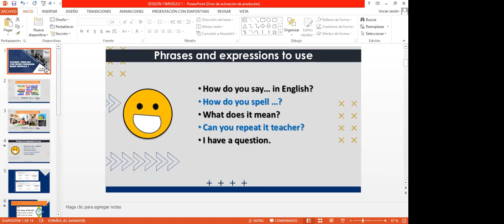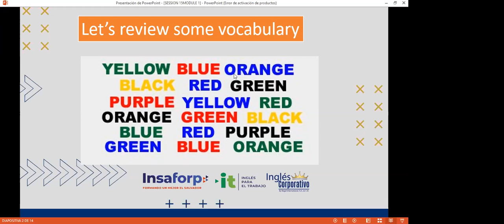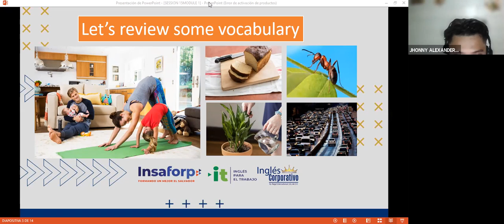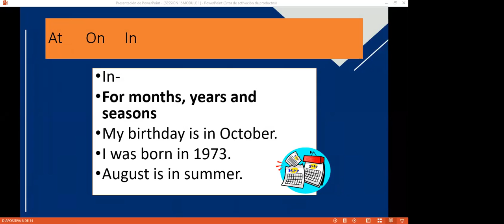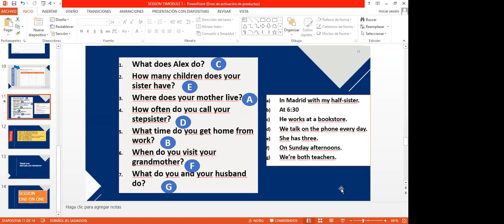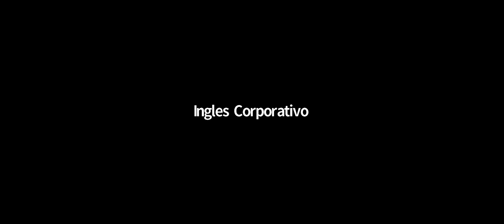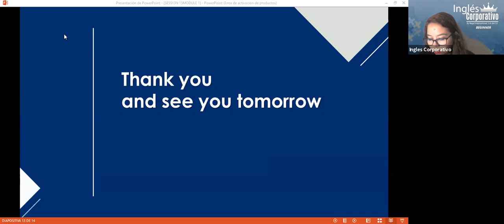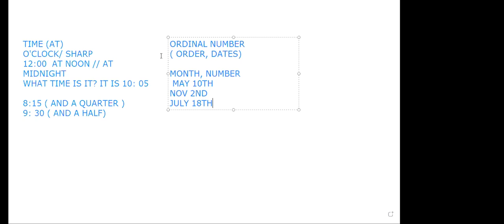Ingles Corporativo- VIDEOCONFERENCIA #15 vocabulary review